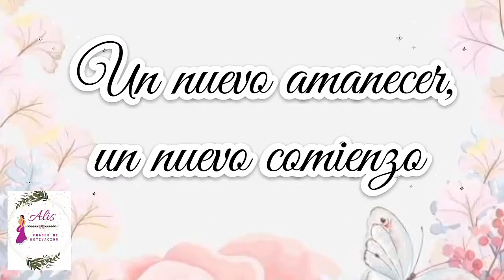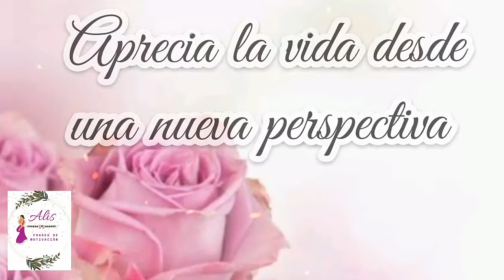Frases Bonitas que Impactarán tu Vida